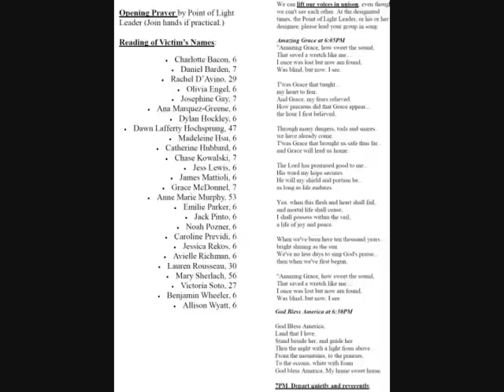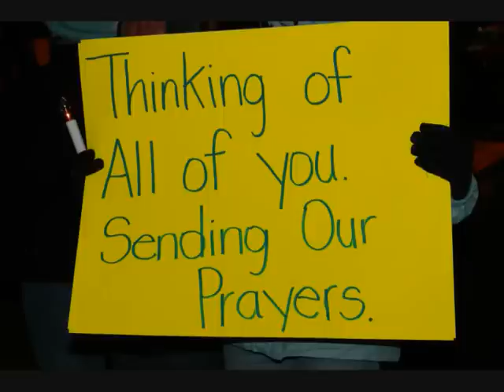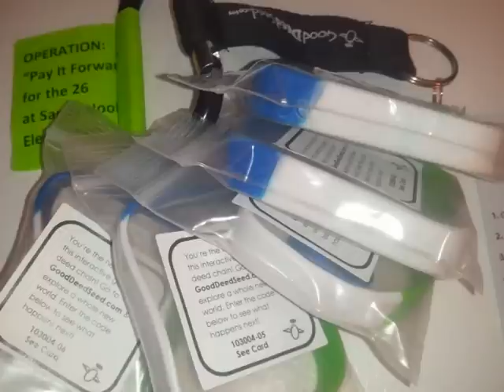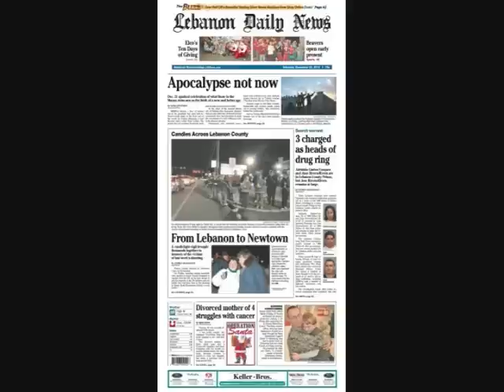Candles Across Lebanon County for Sandy Hook 12 21 12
Lebanon PA 12.21.12:  I'm numb, not from the cold, but from the spirit of community that I was privileged to witness. Wherever you stood with your candle, thank you. You took time to pause during the busy hustle and bustle of Christmas to mourn the loss of some very precious children and their teachers. There by the grace of God go I. Yes, Sandy Hook Elementary, we felt your pain, and we left our lights shine for you and your lost love ones tonight. Lebanon County proud. And thanks to western Berks for extending the love across county lines.

To the 75 points of light, well done. Your goodness and service to our community was stellar.

To the volunteers who did so much to make this both a special and memorable night for Lebanon County, thank you. April Murray, your little spark got this fire going. Chris Earhart, your voice was so comforting, yet crisp and clear. And thanks for adding Silent Night to Amazing Grace and God Bless America. Bill Hartman and crew, thank you for providing the sound equipment without which we could not have communicated with the 100s of people at the Lebanon Valley Mall. Natalie Redcay, thanks for driving the entire length of Route 422 to capture video of all of our Points of Light. We look forward to your video tribute. Hector Colon, we are grateful that you were willing to capture some special photos for us. Yasmin Brown, your bracelets went like hotcakes. Hetrick and Mull, we have lots of names in the condolence books to send to Sandy Hook. An unexpected surprise came from two men who were at Sandy Hook, and brought back Good Deed Seed Bracelets. Thank you for that. I'll keep one bracelet, and pass the rest on to someone who has done a good deed.

Stay humble as you share your blessings, but let your spirit soar as you consider 26 acts of kindness to others in memory of the victims of Sandy Hook Elementary. May God bless and keep everyone tonight and always.

RoseMarie Sinclair Urban
Tonight Lebanon county folks did something so kind, so profound, so altruistic... on the longest (and coldest - brrrr!) night of the year, people came out to stand in somber gatherings along the highway that ribbons through our county, cutting the darkness, one little candlelight at a time. And for no reason other than our connected humanity, to assuage our searing sadness for our fellow mans indescribable pain, and to put action behind our wish to remember and honor those beautiful angels cut out of earthly life too soon and too violently. The shortest day of the year was overflowing with the most love of any day gone before. Later, when the snow began, the flakes fluttered like angel wings to a quieter, kinder little corner of the world. It seemed like THEY sent the flakes to say thank you; we are soft and perfect here in heaven.